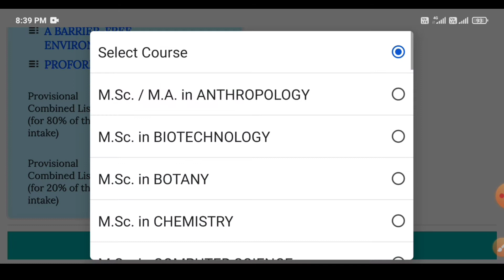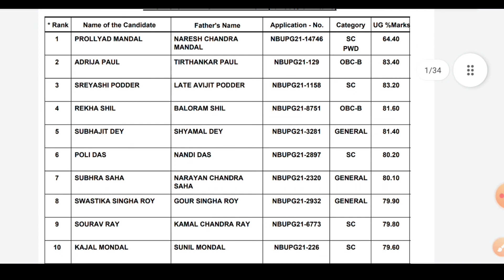NBU - Pg admission Merit list published 2021-22 || University of north Bengal || Post Graduation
video Topic - PG admission in  university of north Bengal 2021-22 session.
Merit list published..